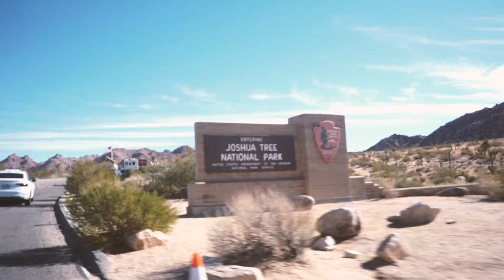New Year's Eve Spent Backpacking in Joshua Tree National Park!